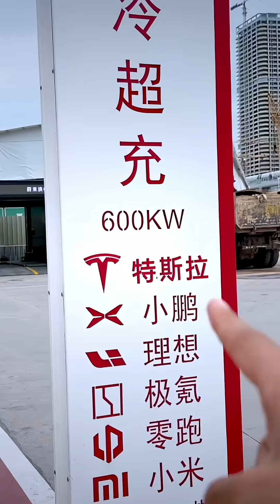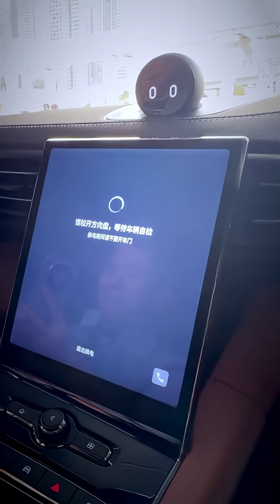Inside the Fastest EV Charger in the World! (0 to 100% in 3 mins)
Inside the Fastest EV Charger in the World! (0 to 100% in 3 mins) NIO & CATL in Shenzhen China